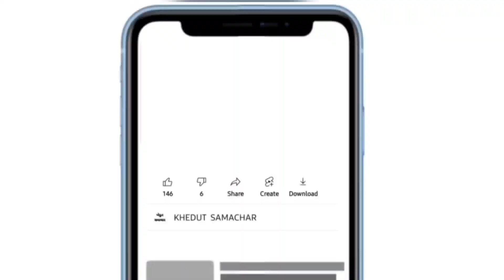Botad Kapas na bhav 11.12.2023 | botad bajar bhav aaj na| botad Market yard na bhav| બોટાદ બજાર ભાવ